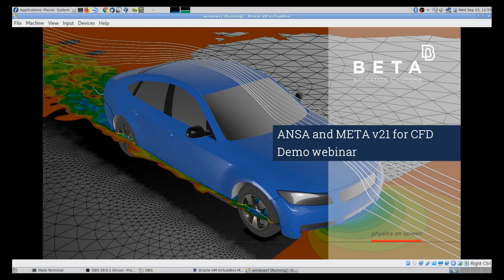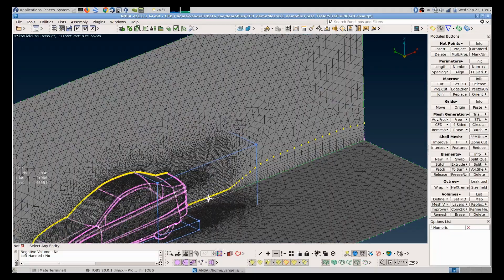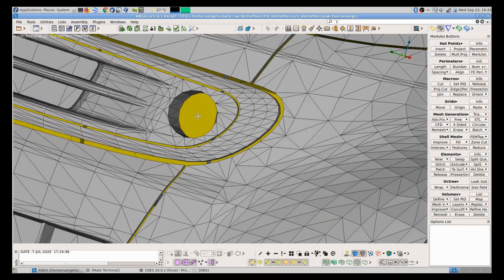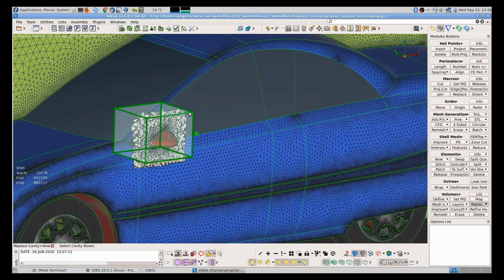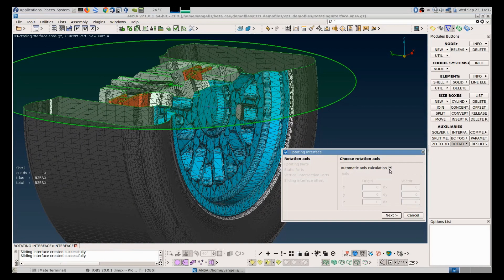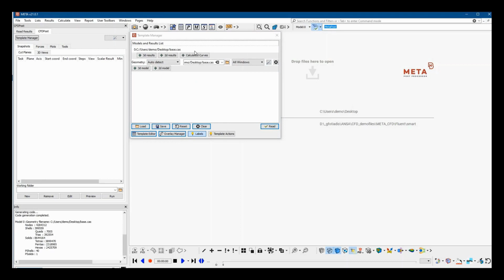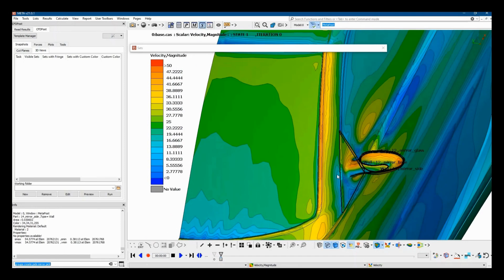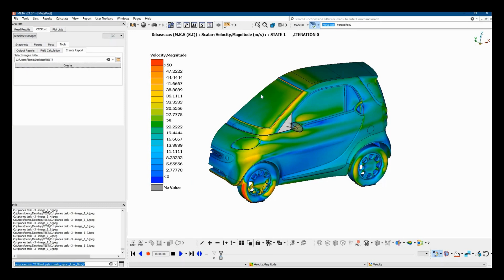ANSA/META v21 CFD分野新機能デモンストレーション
この動画ではANSA及びMETAv21.xのCFD関連の主な新機能について詳しく説明します。

• Size Field 01:11
• Leak Tool 14:42
• Cavity Remesh 19:47
• Morphing 25:52
• Rotating Interface 29:53
• Setting up OpenFOAM case 33:48
• META- New CFD Toolbar 37:44

"ANSA, META v21.0.0 CFD分野新機能紹介"のプレゼンテーションもご覧いただけます。

次世代メッシュ生成ソフトウェアANSAの詳細については、下記をご参照ください。

高速ポストプロセッサーMETAの詳細については、下記をご参照ください。

当社のソフトウェアがCFDシミュレーションのために提供しているすべてのツールはこちらでご確認いただけます。